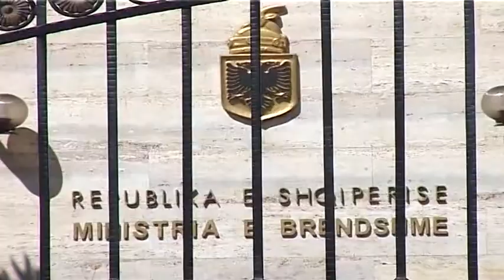Tahiri i dërgon letër Nishanit. "Aktivizo KLD, hetim gjykatës së Apelit për dosjen e Nikës"